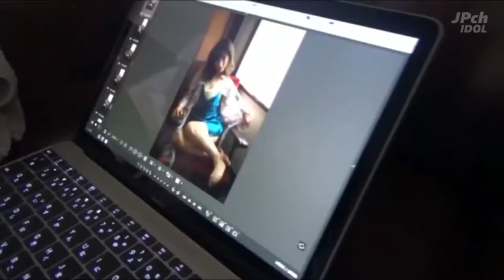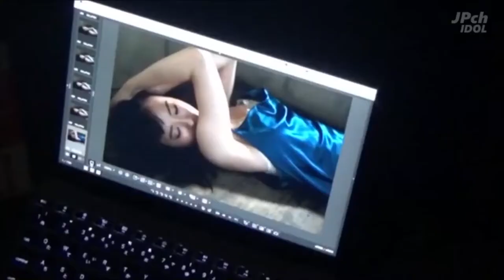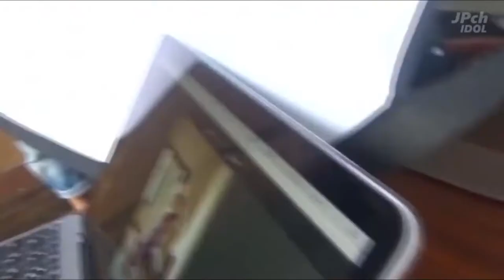【生田衣梨奈 Erina Ikuta】short movie #2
Birthdate: July 7,1997
Birthplace: Fukuoka,Japan
Measurements: unknown